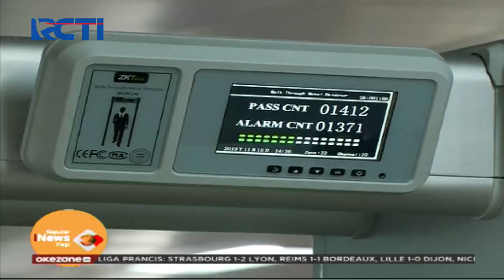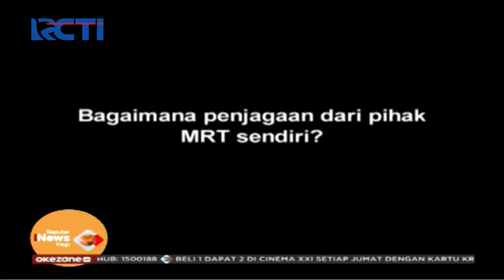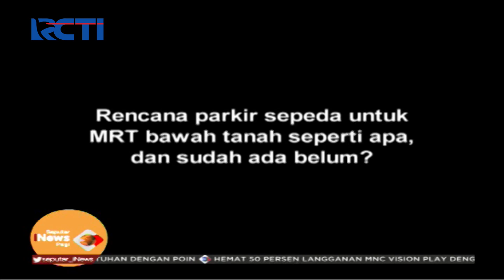Mekanisme Penggunaan Parkir Sepeda Gratis di DKI Jakarta - SIP 01/12